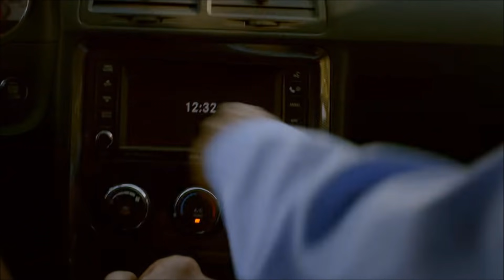Johnny & Daniel sing REO Speedwagon (Cobra Kai)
Johnny Lawrence and Daniel LaRusso sing REO Speedwagon's hit, Take It On The Run.

TV Series: Cobra Kai (2018)
Music: "Take It on the Run" - REO Speedwagon from the album Hi Infidelity (1981)

© All music and pictures belongs to the original artists.